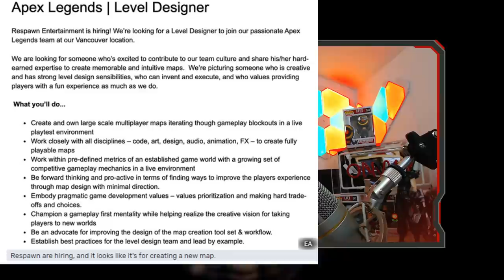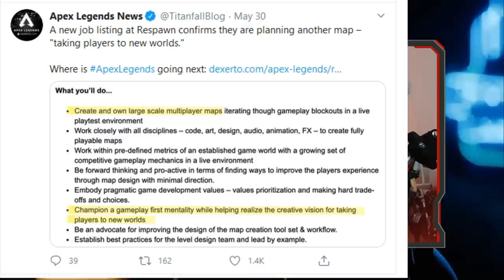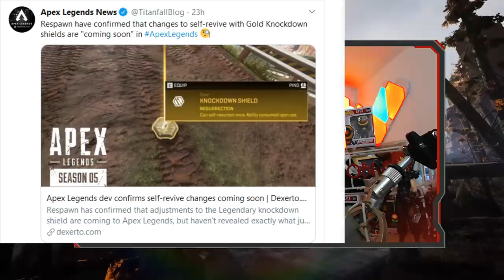Apex News! neue Maps! makeover goldenes Knockdownschild usw. │Apex Legends deutsch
In diesem Video geht es um die Zukunft von Apex Legends,
neue Maps, Änderung des goldenen Knockdownschilds und kann man bald Verbrauchsmaterial zerlegen?!